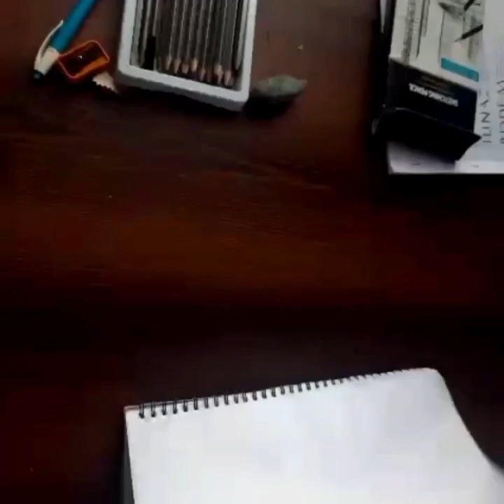Horse Anatomy Drawing